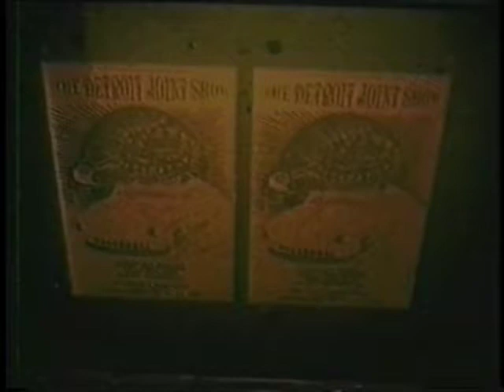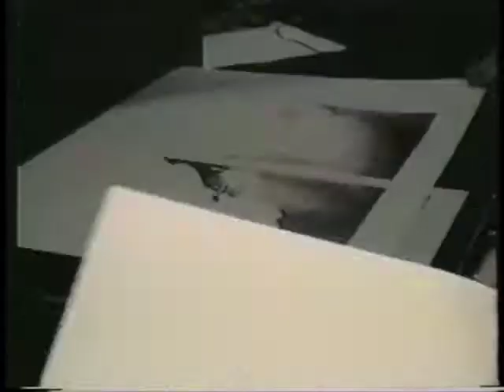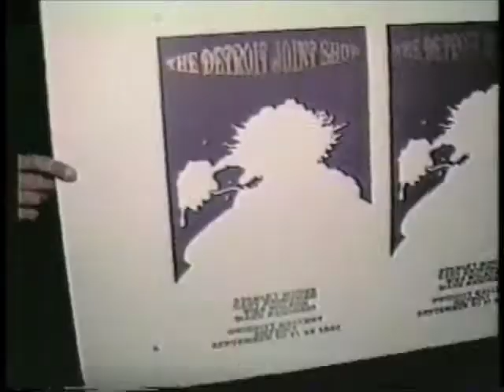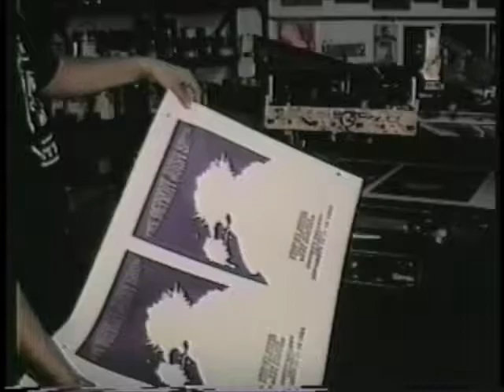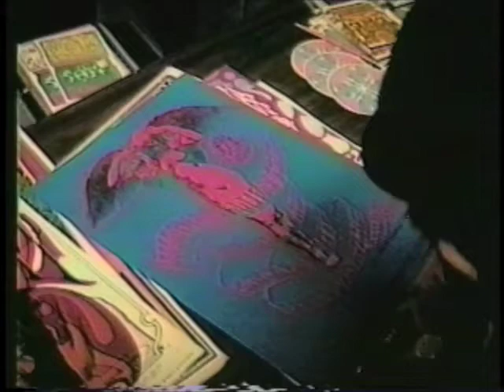Stanley "MOUSE in the HOUSE!" DETROIT JOINT SHOW 1993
Stanley Mouse Poster Printing & Signing during the First Ever DETROIT JOINT SHOW!  1993. Screen Printing by GHETTO PRESS Detroit. BIG VIDEO/BIG Rich Dorris